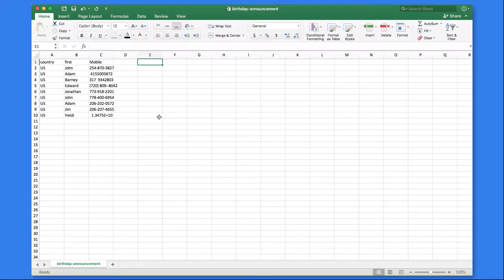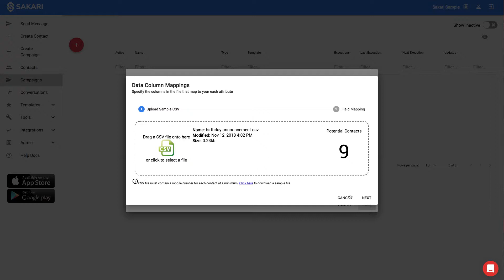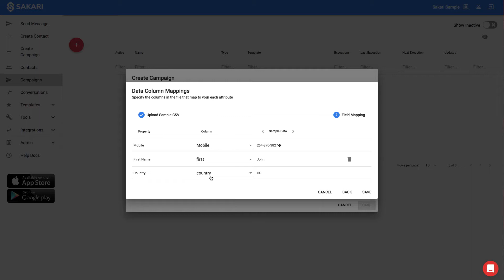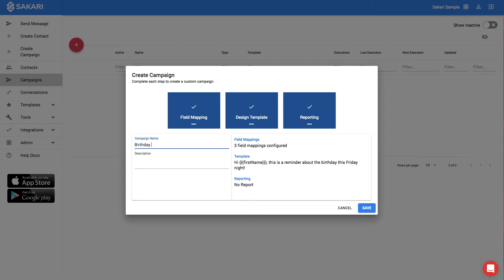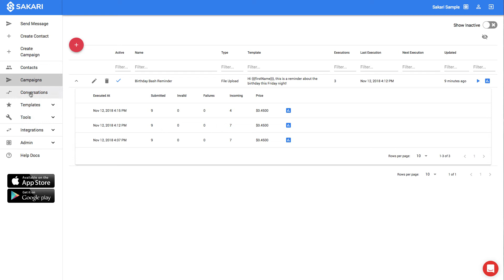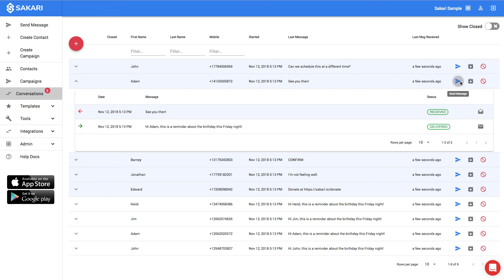How to Set Up Event Reminder Messages to Boost Event Attendance Rates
Want to increase event attendance? In this video, we’ll show you how to set up personalized event reminder messages using the Sakari SMS platform. Starting with an Excel file, you’ll learn how to:

✅ Create a contact list data set in Excel
✅ Map custom fields for personalization, like names, dates, and event details
✅ Customize a message template for your event reminders
✅ Set up and name your SMS campaign
✅ Send bulk messages to thousands of contacts in seconds
✅ Manage replies directly within Sakari

Event reminders are a simple yet effective way to keep your attendees informed and engaged, helping you boost attendance rates for parties, webinars, or any special occasion.

Stay updated with new videos on bulk SMS marketing, customer engagement tips, and more.

Why Use Sakari for Event Reminder Messages?
🌟 Personalization: Automatically include details like names, locations, and event times.
🌟 Efficiency: Send thousands of reminders in seconds with bulk texting.
🌟 Engagement: Enable two-way communication by responding to attendee messages in real-time.

➡️ ABOUT SAKARI:
Sakari is a cloud-based SMS platform designed to help businesses deliver personalized text messaging campaigns. With Sakari, you can easily send reminders, alerts, and notifications that drive results.